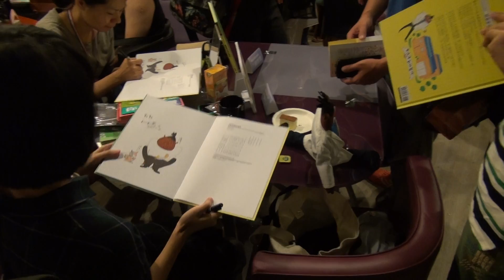工作大未來 系列繪本 新書發表同樂Party 聯經出版 鐵路列車長的一天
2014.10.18 工作大未來 系列繪本 新書發表同樂Party全程 聯經出版
繪本介紹與生活息息相關的工作，帶領孩子探索各行業的工作情形；滿足孩子對工作內容的好奇心，建立工作職業的正確價值觀；
奠定孩子對志向和興趣的培養；圖文並茂，深入職場場域實錄。